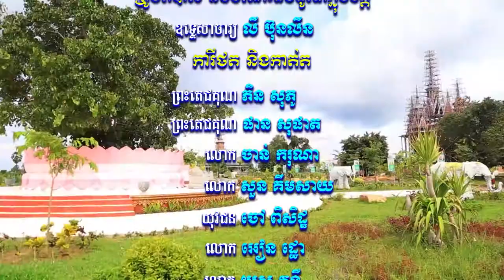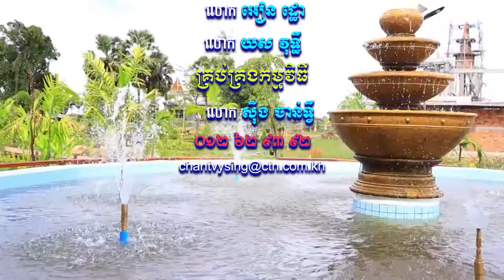​សំឡេងព្រះធម៌វត្តខ្ចាស់ផ្សាយនៅ MYTV ឆ្នាំ២០១៨ ភាគទី៧៨